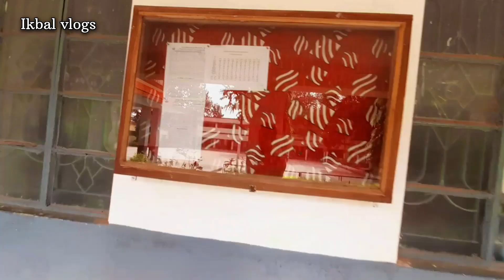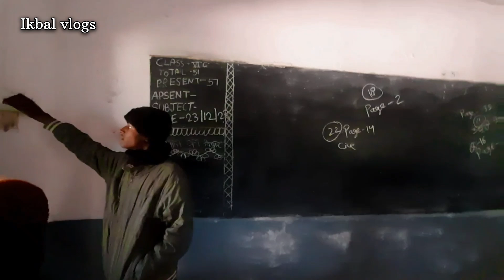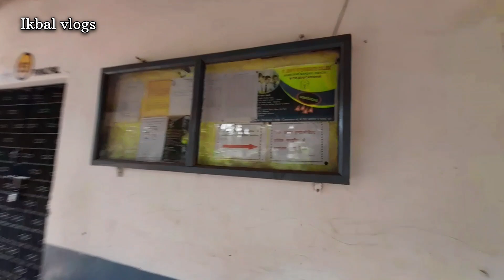St,jhon's high school nawatanr || Ikbal vlogs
Instagram I'd  :- ikbal_vlogs

 nawatanr school
St,jhon's high school nawatanr
nawatanr school ka dance
nawatanr school ka dance program
nawatanr school ka dance program dikhaiye
st john's high school annual day 2023
st john's high school bangalore sports day 2023
st. john's high school nawatanr nawatanr jharkhand
st john's high school dakaita
avinash bara
Ikbal vlogs videos
Ikbal vlogs nawatanr